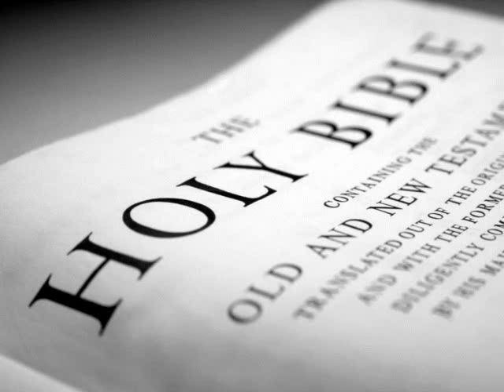The Holy Bible (KJV) _ 1 Timothy 3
(1 Timothy 3:1)  This is a true saying, If a man desire the office of a bishop, he desireth a good work.

(1 Timothy 3:2)  A bishop then must be blameless, the husband of one wife, vigilant, sober, of good behaviour, given to hospitality, apt to teach;

(1 Timothy 3:3)  Not given to wine, no striker, not greedy of filthy lucre; but patient, not a brawler, not covetous;

(1 Timothy 3:4)  One that ruleth well his own house, having his children in subjection with all gravity;

(1 Timothy 3:5)  (For if a man know not how to rule his own house, how shall he take care of the church of God?)

(1 Timothy 3:6)  Not a novice, lest being lifted up with pride he fall into the condemnation of the devil.

(1 Timothy 3:7)  Moreover he must have a good report of them which are without; lest he fall into reproach and the snare of the devil.

(1 Timothy 3:8)  Likewise must the deacons be grave, not doubletongued, not given to much wine, not greedy of filthy lucre;

(1 Timothy 3:9)  Holding the mystery of the faith in a pure conscience.

(1 Timothy 3:10)  And let these also first be proved; then let them use the office of a deacon, being found blameless.

(1 Timothy 3:11)  Even so must their wives be grave, not slanderers, sober, faithful in all things.

(1 Timothy 3:12)  Let the deacons be the husbands of one wife, ruling their children and their own houses well.

(1 Timothy 3:13)  For they that have used the office of a deacon well purchase to themselves a good degree, and great boldness in the faith which is in Christ Jesus.

(1 Timothy 3:14)  These things write I unto thee, hoping to come unto thee shortly:

(1 Timothy 3:15)  But if I tarry long, that thou mayest know how thou oughtest to behave thyself in the house of God, which is the church of the living God, the pillar and ground of the truth.

(1 Timothy 3:16)  And without controversy great is the mystery of godliness: God was manifest in the flesh, justified in the Spirit, seen of angels, preached unto the Gentiles, believed on in the world, received up into glory.